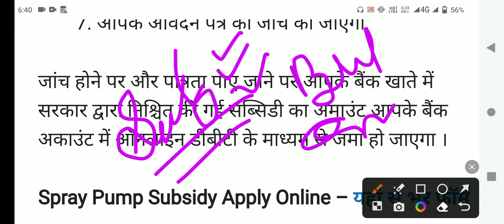Spray Pump Subsidy Apply Online: किसानों को मिल रही फ्री स्प्रे पंप मशीन किसान करें आवेदन यहां से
Spray Pump Subsidy Apply Online UP: किसानों को मिल रही फ्री स्प्रे पंप मशीन किसान करें आवेदन

Spray Pump Subsidy Apply Online: किसानों के लिए बढ़िया मौका है स्प्रे पंप मशीन का लाभ लेने के लिए स्प्रे पंप मशीन का उपयोग किस अपने खेतों में दवाई स्प्रे करने के रूप में करते हैं यह मशीन मार्केट में ₹2000 से लेकर ₹2500 के बीच में आती है ।

अगर कोई किसान इस स्कीम का लाभ लेकर स्प्रे पंप मशीन का लाभ लेना चाहता है तो वह इस योजना का फॉर्म भर सकता है फॉर्म भरने से लेकर और पात्रता तथा आवश्यक डॉक्यूमेंट तथा पैसा अकाउंट में कैसे आएगा इसकी जानकारी यहां दी गई है ।

Spray Pump Subsidy Apply Online details
किसानों के लिए विभिन्न प्रकार की सरकारी स्कीम राज्य सरकार और केंद्र सरकार द्वारा चलाई जाती हैं ऐसे में किसानों को डायरेक्ट लाभ उनके बैंक खाते में डीबीटी के माध्यम से जमा किया जाता है किसी भी सब्सिडी का पैसा किस के बैंक खाते में डीबीटी के माध्यम से ही जमा होता है ।

स्प्रे पंप सब्सिडी स्कीम पात्रता
सरकारी सहायता और स्प्रे पंप पर सब्सिडी लेने के लिए यह सभी किसान फॉर्म भर सकते हैं जो-

1. भारत के रहने वाले हैं
2. आधार कार्ड है
3. कृषि योग्य उपजाऊ जमीन है
4. खेती से जुड़े कागजात हैं
5. उम्र 18 वर्ष से अधिक है‌ और अभी तक इस योजना का लाभ नहीं लिया है।

स्प्रे पंप सब्सिडी स्कीम डॉक्यूमेंट
इस स्कीम का लाभ लेने के लिए किस के पास निम्नलिखित डॉक्यूमेंट जैसे की-

1. आधार कार्ड
2. मोबाइल नंबर
3. फोटो
4. बैंक खाता
5. खाते से आधार लिंक और डीबीटी चालू होना चाहिए।

इस प्रकार के डॉक्यूमेंट जी किस के पास है वह इस योजना का लाभ ले सकता है उसे लाभ मिलेगा ।

स्प्रे पंप पर सब्सिडी स्कीम ऑनलाइन अप्लाई कैसे करें
इस स्कीम का लाभ लेने के लिए किस को ऑनलाइन फॉर्म भरना होगा ऑनलाइन फॉर्म भरने की पूरी जानकारी यहां दी गई है ।

सबसे पहले अपने राज्य की कृषि विभाग की ऑफिशल वेबसाइट पर किसान जाना होगा,
वेबसाइट पर कृषि उपकरण सब्सिडी विकल्प पर क्लिक करें,
विकल्प में स्प्रे पंप सब्सिडी विकल्प चयन करें,
सबसे पहले अपना ऑनलाइन रजिस्ट्रेशन करें,
फिर अपने सभी डॉक्यूमेंट अपलोड करें,
अपना एप्लीकेशन फॉर्म भर और फॉर्म सबमिट करें,
आपके आवेदन पत्र की जांच की जाएगी।